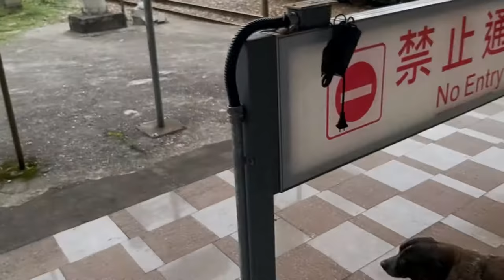6659A次花蓮發車經由北迴線開往蘇澳的PBK10503藍色電源車+CT273蒸氣火車超級大鳴笛+R175單柴電頭駛離花蓮站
109/10/23花蓮站16:46分6659A次花蓮發車經由北迴線開往蘇澳的PBK10503藍色電源車+CT273蒸氣火車超級大鳴笛+R175單柴電頭駛離花蓮站